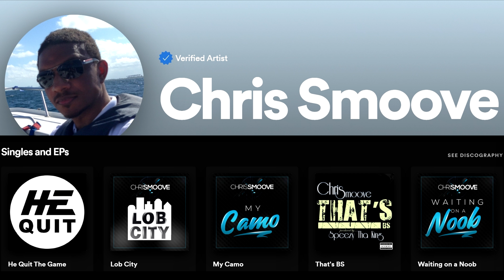Final Fantasy 7 Rebirth Part 58 - King Zu Boss - Gameplay Walkthrough PS5 (FF7 Rebirth)